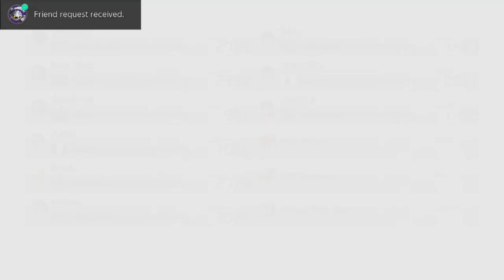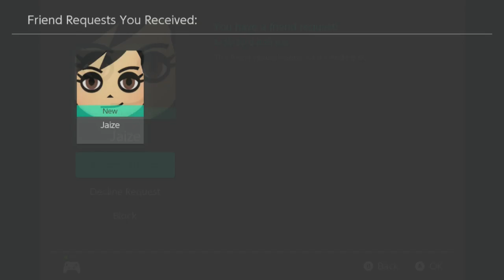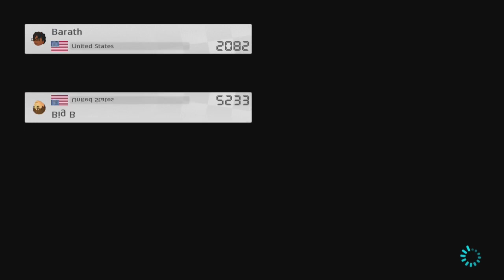Plumper say Wahoo! WHAT IF GO FAST! GOOD GAME PITCH! (Mario Kart 8 Deluxe)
After having the software (which I can confirm was the problem) crashing on me mid-stream, I decided to do a test stream using OBS with Mario Kart 8 Deluxe. Works totally fine, but the playback is laggy af o~o;

But hey I'll let you be the judge of that -- Watch live